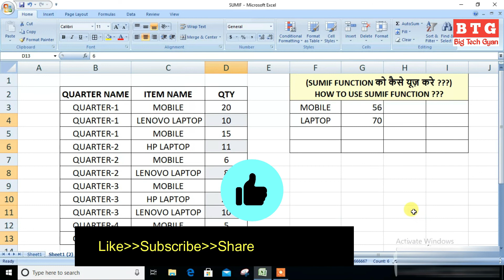SUMIF function in excel in Hindi |How to use SUMIF formula.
SUMIF Formula tutorial in Hindi.In this video you will know how to use SUMIF Function with easy example.इस वीडियो में आप SUMIF फार्मूला को यूज़ करना सीखोगे |Full Tutorial sumif. Learn other Excel Formulas: